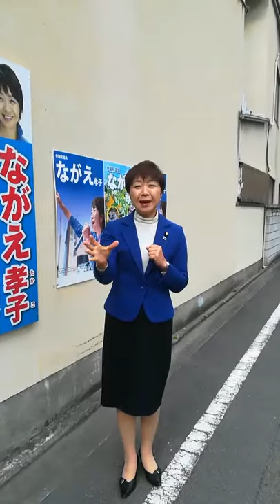新年ご挨拶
本年もなにとぞ

あなたの近くで ながえ孝子
一生懸命に あなたの声を
国会に届けていきます

●LINE　でも　情報提供を始めました 登録してください

ながえ孝子事務所
〒790-0802 愛媛県松山市喜与町1-5-4